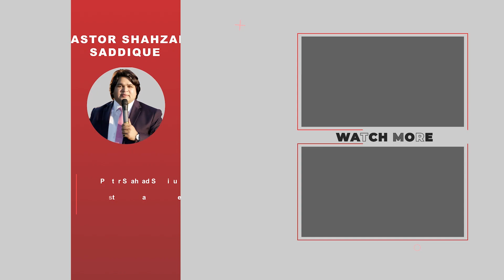Bagair Iman ke Usko Pasand Aana Namumkin Hai Sermon by Pastor Rehmat HD